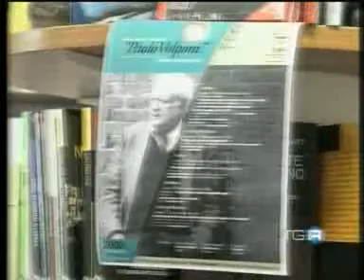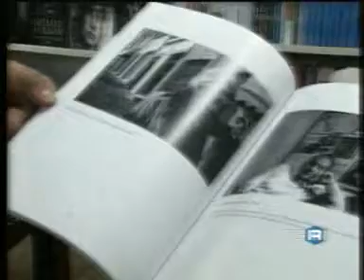RAI 3 premio volponi 2009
Servizio di Rai 3 Marche inerente la VI edizione del Premio Letterario Nazionale "Paolo Volponi". Candidato al premio anche "Cristi polverizzati" di Luigi Di Ruscio edito dalla casa editrice Le lettere di Firenze.